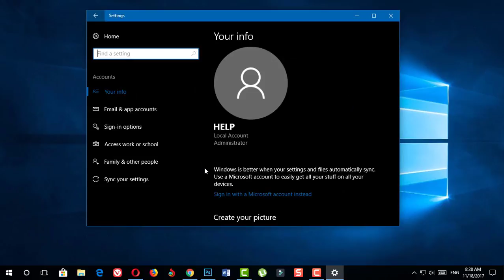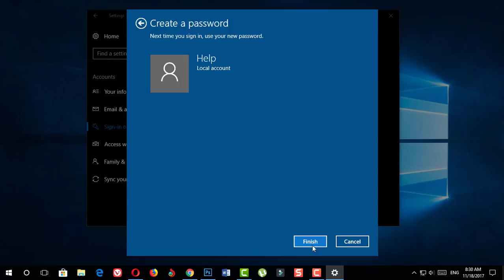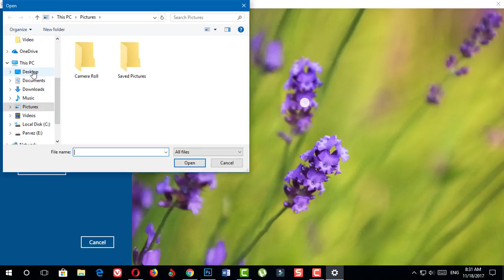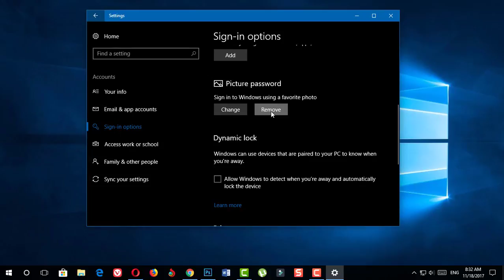How to Set Picture Password in Windows 10 ? Windows 10 Par Photo Password Kaise use kare?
Kya aap windows 10 use karte hai, aagar aap windows 10 use karte ho to aap asani se aapne computer par picture password use kar sakte ho, iske liye aapko kisi traha ke software use nahi karna hoga. windows 10 computer par photo password dene ke liye aapko jo kuch karna hai wo sab is video par share kiya hai.